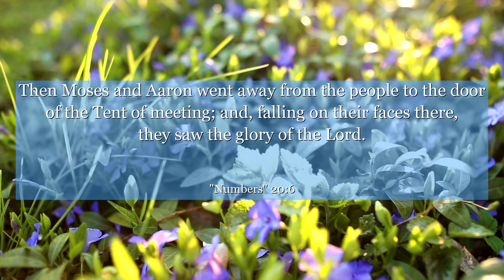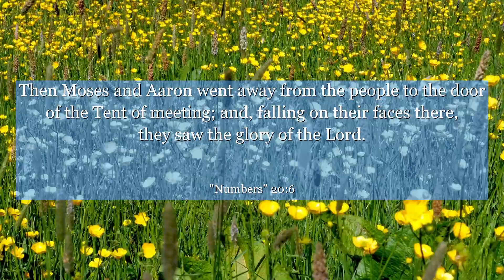Numbers 20:6 Then Moses and Aaron went away from the people to the door of the Tent of meeting; and,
In Numbers chapter 20 : verse 6, we find a powerful lesson on the importance of patience and self-control. This verse highlights a moment when Moses, in a moment of frustration, let his anger get the best of him. However, it serves as a reminder for us all to remain calm and composed in challenging situations. By reflecting on this verse, we can learn to exercise restraint and find inner peace amidst adversity. Let this be a gentle reminder to cultivate patience and self-control in our own lives, fostering a more harmonious existence.